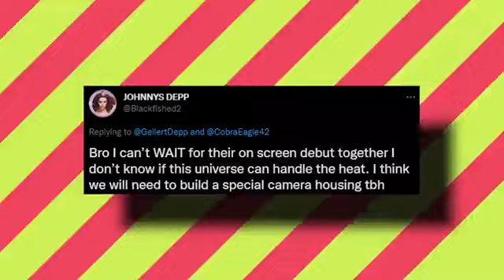Robert Downey Jr Just Called Johnny Depp With A New OFFER